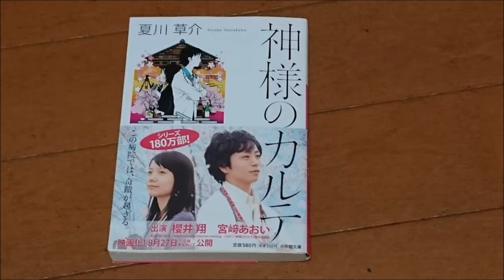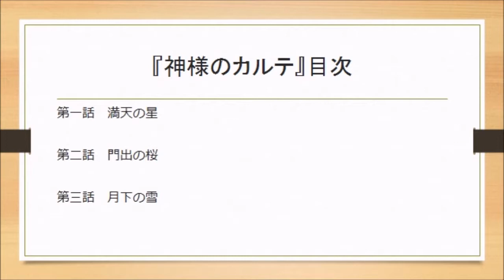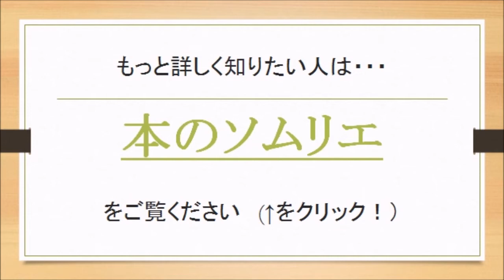夏川草介『神様のカルテ』感想 - 心温まる人間物語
あなたの悩みを解決します！
本のソムリエ

本のソムリエチャンネル、ナビゲーターのじゅんです。

あなたはこんな作品を読みたいと思っていませんか？

・心のイライラを鎮めてくれる作品！だとか

・心が優しく、温まる作品！

・更に映画化された作品の原作！だったりすると、なおよし。

この『神様のカルテ』は2011年に、嵐の櫻井翔さん主演で映画化された作品の原作本です。

栗原いちとは信州にある『24時間、365日対応』の病院で働く、29歳の内科医。

この病院は常に医師が不足しており、専門外の分野の診療や、3日間寝ずの出勤など日常茶飯事。

いちとは妻のハルに献身的に支えられ、経験豊富な看護師と、変わり者だが優秀な外科医の友人と助け合いながら、日々の診療をなんとかこなしている。

そんな栗原に、母校の医局から誘いの声がかかる。

大学に戻れば、休みも増え愛する妻と過ごす時間が増える。

最先端の医療を学ぶこともできる。

だが、大学病院や大病院に『手遅れと見放された患者たちに精一杯向き合う医者がいてもいいのではないか？』と悩むいちとの背中を押してくれたのは、死を目前に控えた高齢の癌患者である安曇さんからの思いがけない贈り物だった。

私のこの作品『神様のカルテ』に対する感想は、『読んでいて心温まり、優しく、幸せな気持ちになれる作品』でした。

この本について、もっと詳しく知りたい方は

『本のソムリエ』をクリックして、

リンク先のブログをご覧ください。